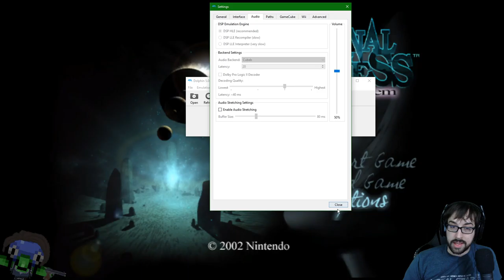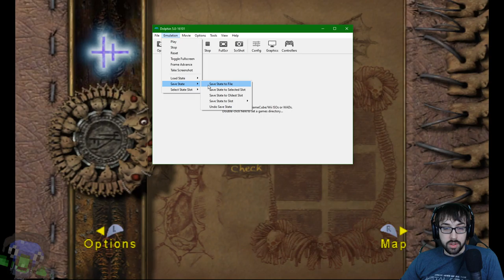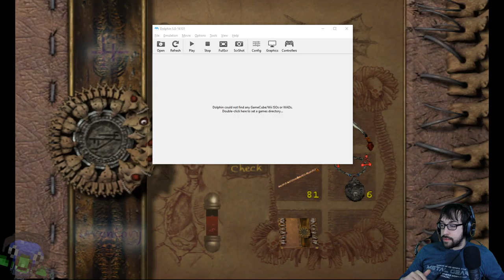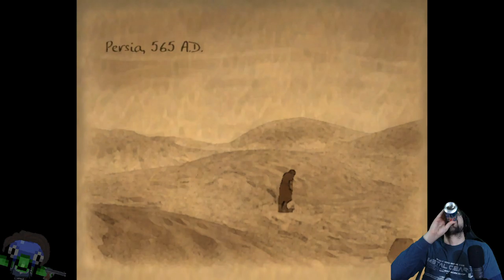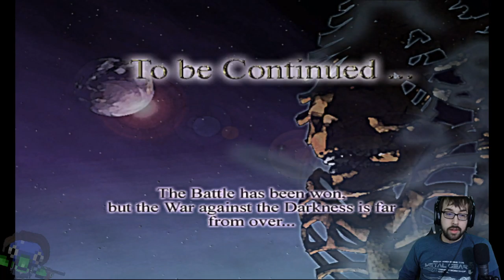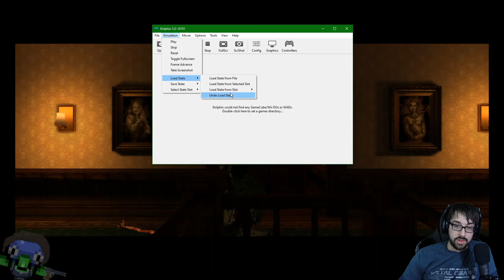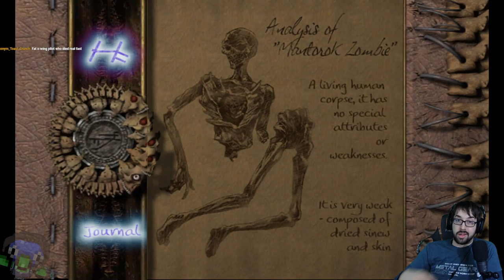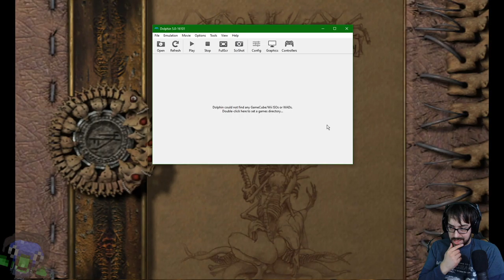A Little History Lesson in Madness! – Eternal Darkness: Sanity’s Requiem – LordEctro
We begin a new horror adventure through yet another creepy mansion…and the Necronomicon complete with memories of past victims/cultists. So that’s lovely.